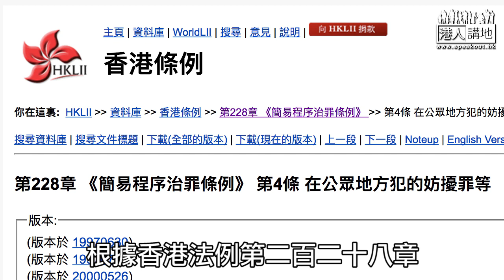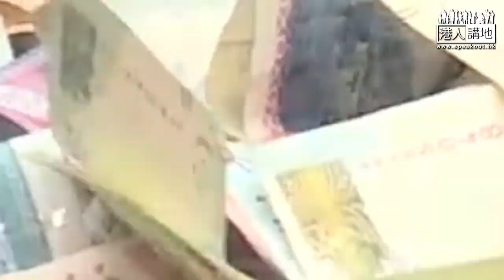【短片】【當七一遊行市民係水魚？】陳曼琪：籌到嘅錢去咗邊唔清晰、警方應盡快打擊、不可縱容懷疑行騙罪行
//戴耀廷、長毛、劉小麗、黃之鋒等非法籌款，警方應即刻拉人～//